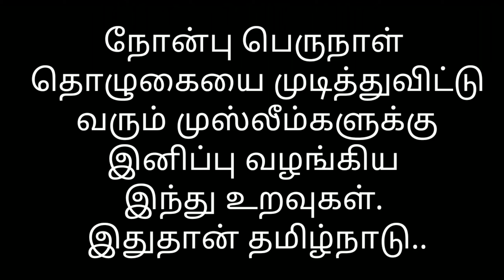நோன்பு பெருநாள் தொழுகையை முடித்துவிட்டு வரும் முஸ்லீம்களுக்கு இனிப்பு வழங்கிய இந்து உறவுகள்.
நோன்பு பெருநாள்
தொழுகையை முடித்துவிட்டு
வரும் முஸ்லீம்களுக்கு
இனிப்பு வழங்கிய
இந்து உறவுகள்.
இதுதான் தமிழ்நாடு..